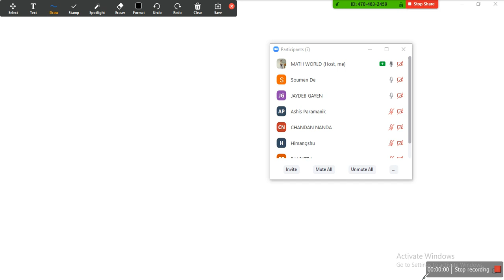CENTER OF A GROUP & FACTOR GROUP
HI,
I AM BISWAJIT PAUL.